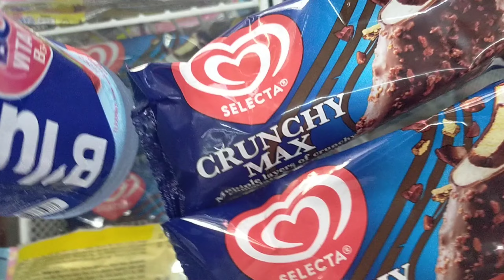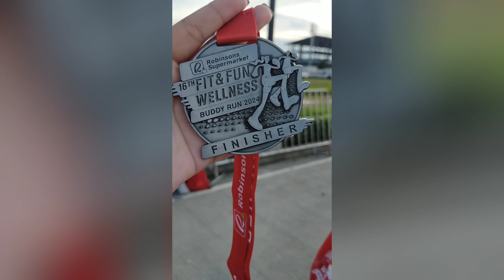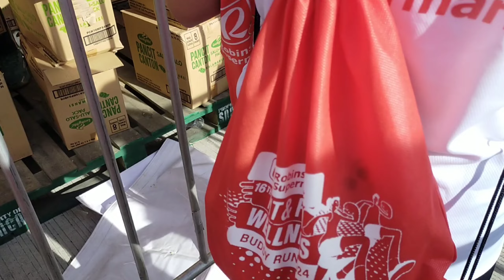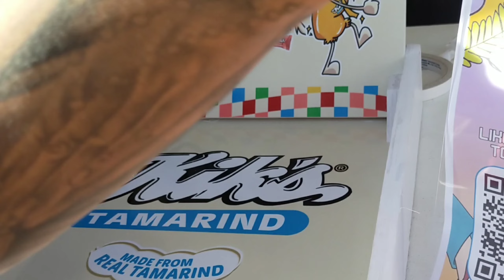FUN RUN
Thank you guys, byeee enjoy😘